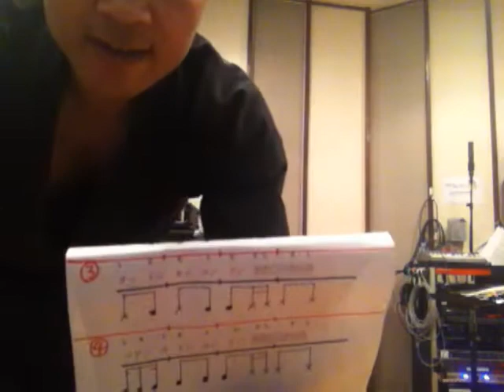松風夢之進 盆太鼓フレーズ集A-4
生徒さんが速く太鼓を打つ楽しみを知ってもらえますように。
【三宅太鼓動画】

三宅太鼓　基本フレーズ①～④　横打ち
9月中旬配信予定

NEW三宅太鼓　基本フレーズ　①～④　平打ち

NEW　三宅太鼓ソロフレーズ　A~E　平打ち

【盆太鼓曲打ち　実用編　アドバンス】ナナメ打ち編
9月中旬　配信予定

【盆太鼓フレーズ集】

～平打ち～
盆太鼓①

【盆太鼓　曲打ち実用編ビギナー】(平打ち編)
盆太鼓②②⑤、③③⑥、繋ぎ、曲打ち実用編

【和太鼓基礎編】(平打ち)
和太鼓　単発打ち